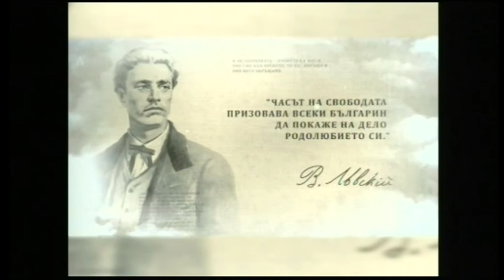"ЧАСЪТ НА СВОБОДАТА" - ЗА ЗЕЛЕНАТА СИСТЕМА НА ПЛОВДИВ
Владо Дончев разговаря с Невена Пачеджиева - ландшафтен архитект и Невена Пачеджиева -общ.съветник - за зелената система на Пловдив